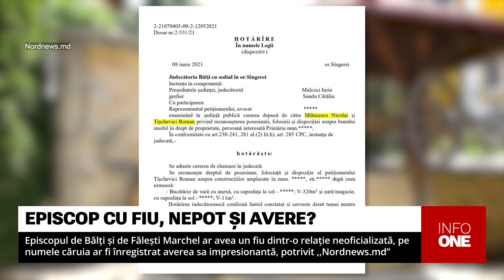INFO ONE - EPISCOPUL DE BĂLȚI ȘI DE FĂLEȘTI MARCHEL AR AVEA UN FIU DINTR-O RELAȚIE NEOFICIALIZATĂ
Episcopul de Bălți și de Fălești Marchel ar fi încălcat canoanele bisericești. Acesta ar avea un fiu dintr-o relație neoficială: Roman Tîșchevici, în vârstă de 30 de ani, care l-ar fi făcut deja bunic. Pe numele acestuia ar fi înregistrate casa somptuoasă în care locuiește episcopul, dar și alte bunuri valoroase, precum mașini de lux, arată o investigație realizată de jurnaliștii Nordnews.md. Nici episcopul Marchel, nici reprezentanții Mitropoliei Moldovei nu au răspuns la apelurile jurnaliștului ONE TV pentru a oferi o reacție la acest articol jurnalistic. Dar episcopul Ioan Moșneguțu de la Mitropolia Moldovei a declarat jurnaliștilor Nordnews.md că episcopul Marchel riscă să fie sancționat.